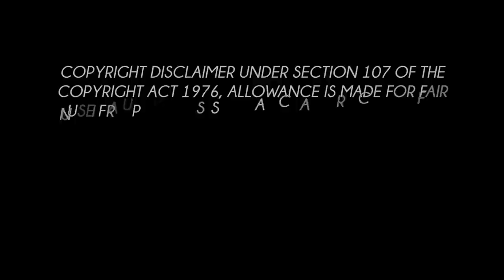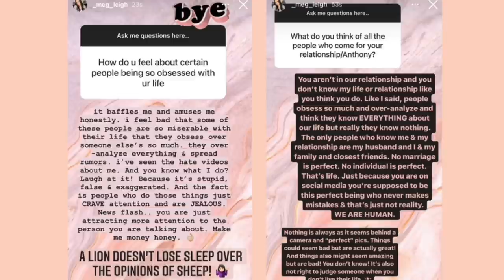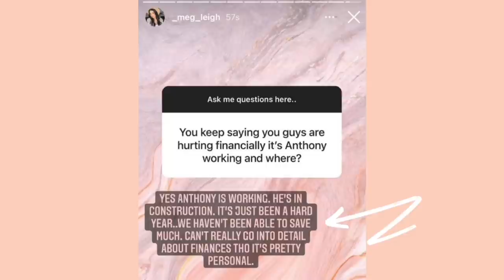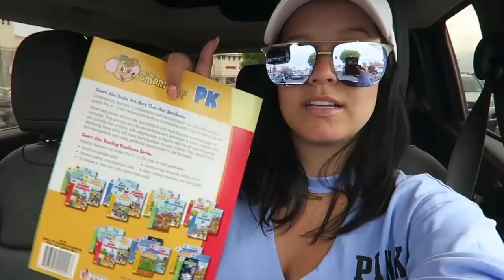MEGAN LEIGH Finally Addresses the Drama | LAVITADIMEG Exposed as Most Toxic Couple on YouTube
This video is all my own thoughts & opinions!
xx